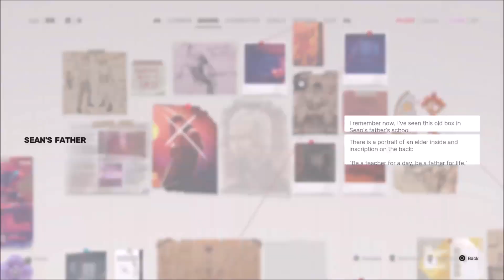#8 Sifu: The Path of Wude - The Club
Sifu is a Beat’em up game developed and published by Sloclap which inspired by classic Kung Fu movie classics. The game starts off in China with you playing a man named Yang accompanied by Fajar, Sean, Kuroki and Jinfeng during their raid in a martial arts school of which Yang is a disgraced student in order to obtain a mysterious artifact. At the end, Yang confronts and fights the Sifu of the school which ends with him killing the latter. Looking for the artifact, Yang notices the Sifu’s child hiding in a closet whom he later orders Fajar to kill. However, when Yang’s group left the area, the child suddenly was revived by the artifact his/her father left him. Eight years later, the child would grow up to be a martial artist and would start his/her path of vengeance against the group who killed his/her father. Would he be successful in getting in getting his revenge against Yang and his group, or will he find another path?

The game would receive above average metacritic scores which are around 79 (PC) and 81 (PS5 and Switch). Praises were generally attributed to its combat action, enemy AI, unique age progression mechanic, replayability, and aesthetics. Anent the criticisms, the short length of the game, the bland story and characters, bad camera angles, the shallow investigation mechanic and its weak roguelike game structure that tend to cause unnecessary grinding in the game. Finally, the reacting to the learning curve/trial-and-error in the game were mixed.

As for me, I really loved this game and is one of my favorites in 2022. First, I like the theme of the game which is a big nod to the classic Kung Fu films such as Jackie Chan and Bruce Lee films. It gives you the nostalgia of such classics and is a nice tribute to the culture in China. I also liked the Beat’em up gameplay mechanic which are smooth, interactive and hard but fair. As for the graphics, although it does not give you overly nice views or details, it’s still artistic in its own way and is pleasing in the eyes. For the story though, its just a shallow and simple story of revenge and enlightenment and is basic or average at best. The age progression was mixed for me. Although it is a new and fresh mechanic in gaming, I found it a hassle sometimes and would make the game more difficult the more you die. Still though, I did not find it that too bad. Overall, this is a recommended game for action and Beat’em up fans or those who considers harder difficulty in choosing their game. Enjoy the walkthrough!!!